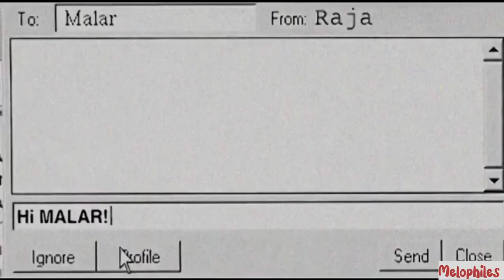Kadhalar Dhinam Bgm..🌹❤️🥹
hearttouching lovebgm love_status The photo and audio is not owned by ourselves
will immediately removed.
infringing."

We do not own all the material we're posting on this
message here and we will remove your material right
away.